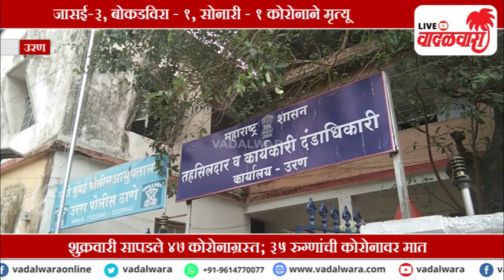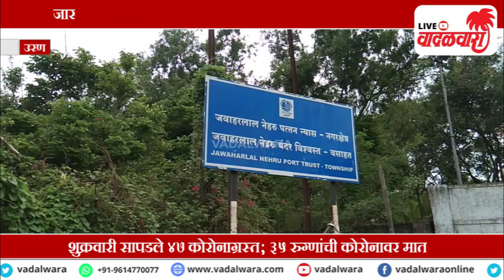Vadalwara Live | उरणमध्ये ५ जणांचा कोरोना आजाराने मृत्यू; शुक्रवारी सापडले ४७ कोरोनाग्रस्त